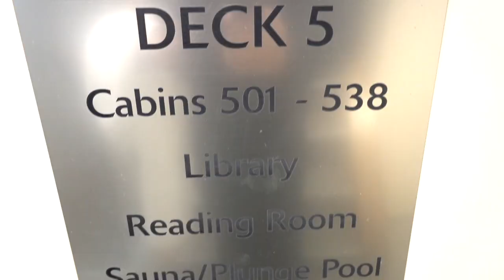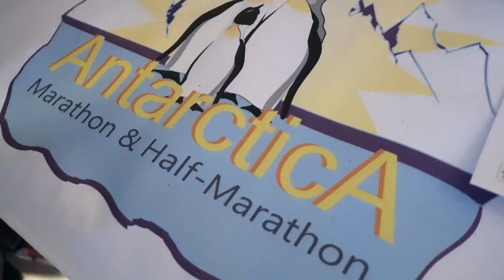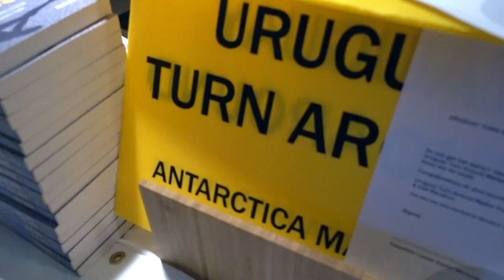OUR FIRST LEOPARD SEAL SIGHTING! | Danco Island and Humpback Whales in Antarctica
The final video of our Antarctica cruise journey, and today is another full day of exploring the continent - focusing on the wildlife, especially penguins, seals and humpback whales in Antarctica!

Halef started out with a polar plunge at the Akademik Ioffe cold pool, which was (happily) next to the dry sauna. Icy deck, cold water and dry sauna = a full Antarctica cruise experience!

Our morning excursion took us to Danco Island, where we saw our first avalanche off in a distance. It was quite memorable, with a thundering sound. Unfortunately, we only captured the aftermath with our camera :(

However, we saw hundreds of Gentoo penguins, which were roaming on the island. Gentoo Penguin footage was always easy to get! Some of these penguins also live on top of Danco Mountain, which was quite a climb for them.

Our afternoon cruise turned into a whale watching - tons of humpback whales here in the Antarctic waters. And the highlight of our afternoon was to spot a leopard seal on top of a small iceberg.

Still related to the Antarctica Marathon, we did a charity auction to raise money for the non profit organization dedicated to the penguin conservation in Antarctica. For more on this amazing organization, check out

If you are curious about what to wear in Antarctica, check out our post - What to Pack For Antarctica. It's a guide to what you'll need to bring with you for clothing. And unlike other lists, ours is pretty inexpensive!

LENSES:
Main Lens

ABOUT US
Michael and Halef live in Atlanta, GA, but are originally from Canada and Indonesia, respectively. They love to travel and try to do it as much as possible. They are currently planning a long-term round the world trip, starting in Cusco, Peru!